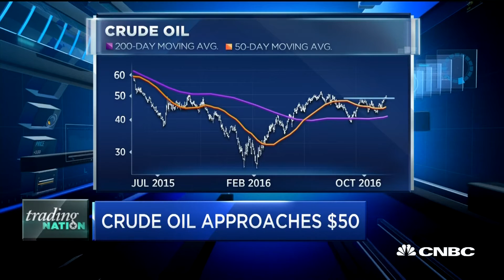Crude Oil Approaches $50 | Trading Nation | CNBC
Boris Schlossberg, BK Asset Management, and Chris Verrone, Strategas Research, discuss the moves in oil with Brian Sullivan.